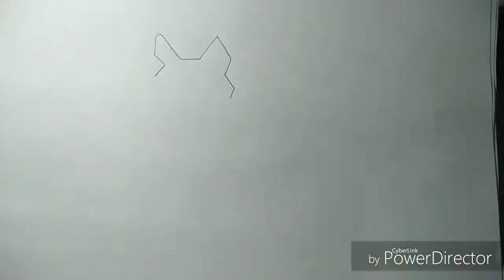วาดรูป​เบน​เทน​